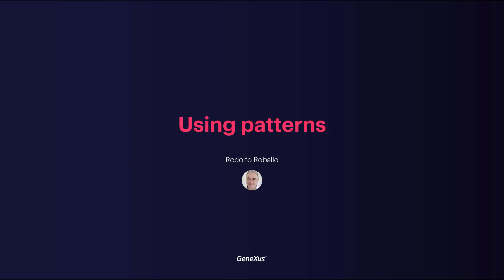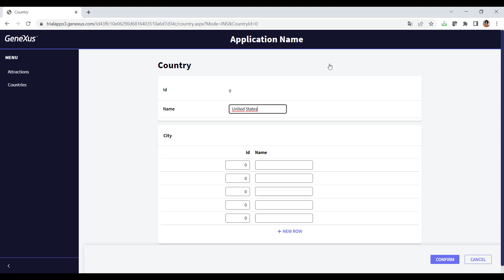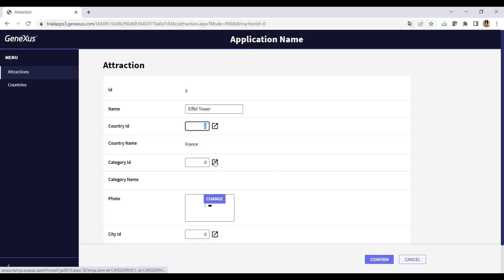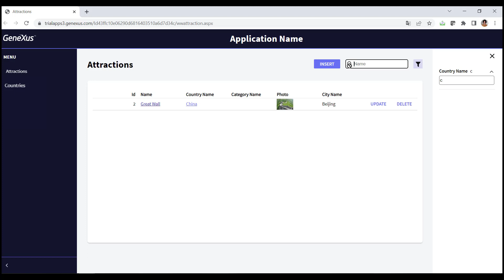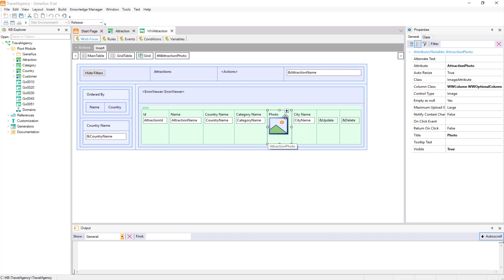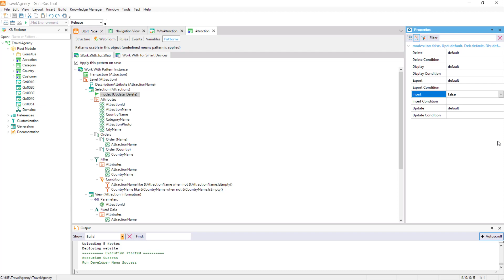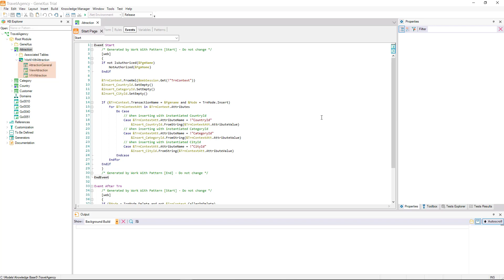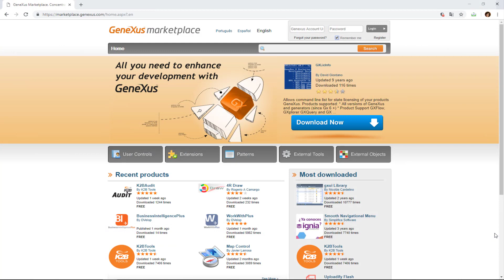Uso de patterns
Nos objetos GeneXus definidos na KB, como as transações, podemos aplicar alguns padrões que constroem outros objetos a partir deles, para acrescentar funcionalidades, como as fornecidas pelo pattern “Trabajar con” (Work with).